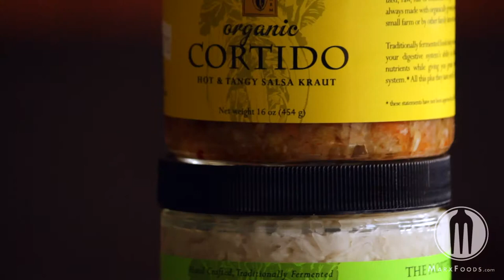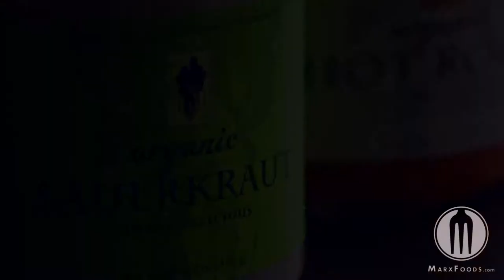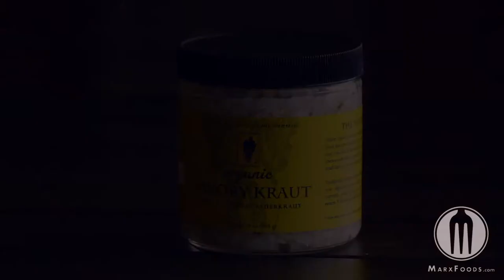Midori Farm Sauerkraut & Kimchi Producer Spotlight Video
A behind the scenes look at Midori Farm's Organic Sauerkraut & Kimchi.

Transcript:
Justin Marx: "Excited to be here at Midori Farm, makers of easily the best kraut in Washington State, maybe in the world. Let's see how they do it."

Marko Colby: "I'm Marko Colby, this is Hanako Myers, and we make Midori Farm sauerkraut and kimchi. It's certified organic and processed with a lot of love and care."

Justin: "Tell us how you make your kraut."

Marko: "Well Midori Farm makes traditionally fermented sauerkrauts with ingredients that we grow on the farm. We grow between twenty and thirty thousand pounds of cabbage every year that we transfer to our kitchen and process with other vegetables from the farm to make different types of sauerkraut and kimchi."

Justin: "How'd you start making your kraut?"

Marko: "I lived in Korea right out of college. In 1996 I got a job there teaching English, and everyone there eats kimchi, so I got pretty interested in kimchi and came back to the States and started working on a vegetable farm and just started trying to make sauerkraut & kimchi that way. It kinda snowballed into people wanting it, friends wanting it. Then I moved out to Port Townsend and met Hanako, who was managing a vegetable farm and we decided to start our own operation."

Justin: "You guys go to amazing lengths to achieve the pinnacle of quality, starting with growing the vegetables. Tell us a little about that."

Marko: "We have started with the seed...and in some cases we've even started with breeding a crop specific for the production of our sauerkraut. Like a chantenay carrot that we've been working on, selecting for bigger, sweeter roots or a cabbage that we've been selecting for certain varieties of it that is more winter hardy or has a sweeter taste or lasts longer.

I really feel that you're just tasting the Olympic Peninsula essentially. Our irrigation water comes off the back side of Mt. Townsend and down an irrigation canal which we then irrigate the vegetables with, so you're getting pure mountain snow for the water that makes up the sauerkraut. Which is pretty remarkable.

And you're getting to taste everything that we put into the soil when you eat the vegetables and all the love that we and our crew give to the process."

Hanako Myers: "When Marko and I joined forces it made a lot of sense for us to start our own operation."

Justin: "What's the basic process for making kraut?"

Hanako: "It gets washed here, goes to the kitchen, is shredded with a commercial grade shredder called a RoboCoup, and that can really shred 35 pounds of cabbage in five minutes. So that all gets shredded according to what is being made, there are different sized blades for that. It gets salted, spiced or herbed, if that's part of the recipe. Then it's mixed and packed in to ceramic crocks. At this point we're using five gallon ceramic crocks and it goes into fermentation for two weeks in our air-conditioned kitchen.

Then it gets packed two weeks later and labelled and inventoried and put into cold storage."

Justin: "Why do you farm organically?"

Marko: "Well we farm organically because it's just the best way to farm if you just look at a simple systems approach to taking care of vegetables and creating good soil. If you work at the base level of soil health, you have a lot less problems or issues with diseases and insects. Thus you have to purchase less inputs and that's kind of our goal is to have the farm be as self generating as possible."

Justin: "What are the best ways to eat your kraut?"

Marko: "It's great on sandwiches and eggs...it just kind of livens it up. The combination of fats and the acid from the sauerkraut are really where I feel like you get the most bang for your buck when you're eating it.

We can mix any of the sauerkrauts with butter or cheese or cream cheese and then blend it in a food processor and spread that on toast or bread or bagels or put it on a piece of grilled meat if you have it. It's just pretty universal to have around.

Then just cooking sauerkraut or kimchi with meats in general, like in braises or just even on a stovetop is really nice because you just get that combination of the fat from the meats and the acid from the sauerkraut. It's superb."

Justin: "What drives you? Why do you do what you do?"

Marko: "I think that we both love to eat good food. That's our number one. I think that's what draws us to growing vegetables & farming. Just being able to be outdoors everyday, regardless of the weather. Just the love of plants and food, and the natural world."

Justin: "So what's next?"

Marko: "So I think now our goals are to just get better at farming and be better stewards of the land and understand the exceedingly complex relationships between plants and humans and animals and soil. Make more good, healthy, nutritious food for people who live around here."